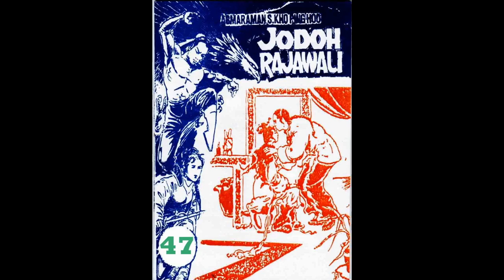Seri JODOH RAJAWALI JILID 47